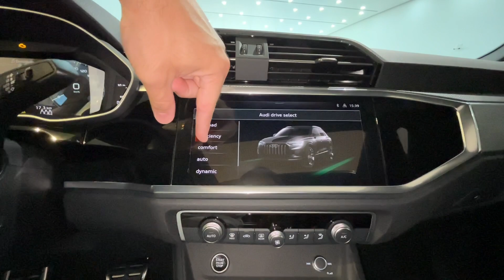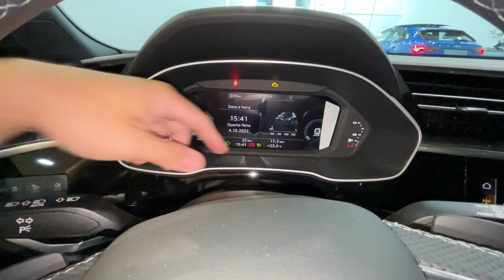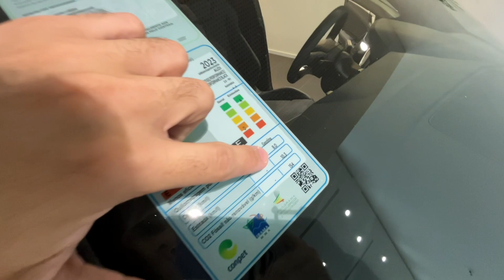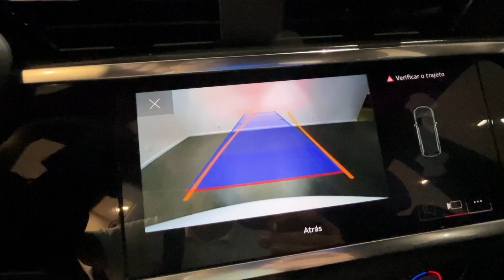AVALIAÇÃO!💥 NOVO AUDI Q3 2024 com rodas AR0 20 veja!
Fala galera do GARAGEMRJ beleza veja o video novo sobre o AUDI Q3 2024, carro moderno, tecnológico e com designer agressivo além das novas rodas aro 20 deram o charme pro carro, já deixa o like se inscreve no canal e vamos rumo aos 100 mil inscritos valeuuu

COR: BRANCO

Falar que veio através do canal GaragemRJ

SÉRIE: F3

PLATAFORMA - MQB

ALIMENTAÇÃO - INJEÇÃO DIRETA E INDIRETA

CÓDIGO DO MOTOR - EA888

Câmbio com conversor de torque

0 a 100 - 7,0 s

DIMENSÕES

AERODINÂMICA

CONSUMO

URBANO:  8 km/l  -  RODOVIÁRIO:   10,3 km/l

AUTONOMIA